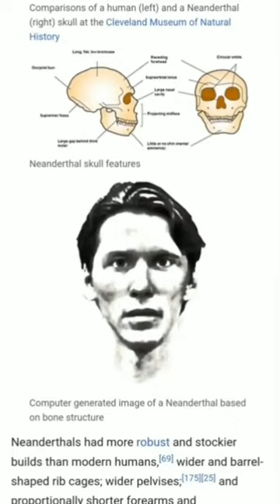neanderthal jerma985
idk meme try not to laugh ylyl ytp funny ha hah haha lol vine instagram tiktok tik tok too fun wholesome family friendly dude man bro son guy person 😂 мем мемы юмор приколы